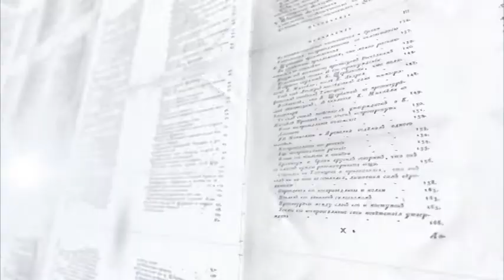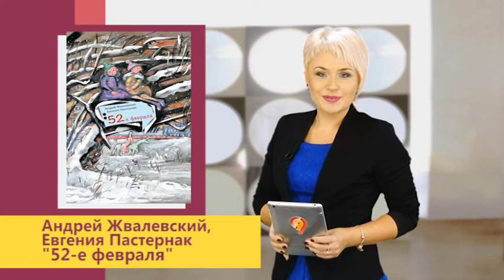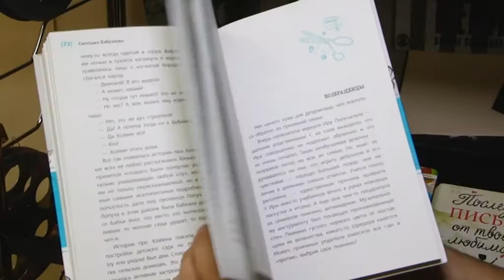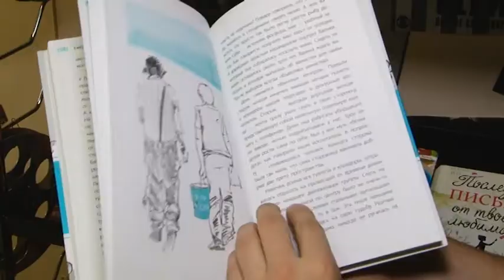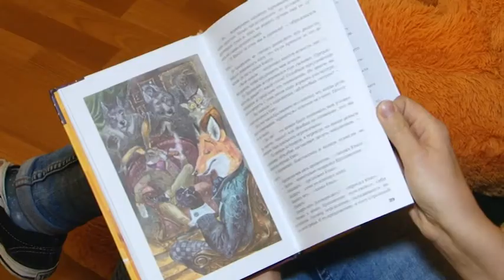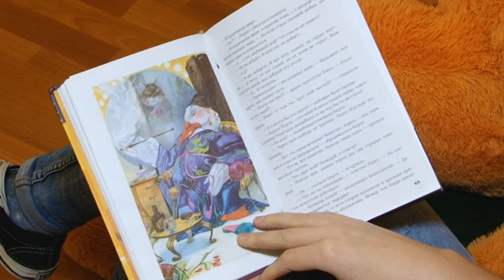99 СТРАНИЦА 16.12.16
99 СТРАНИЦА 16.12.16